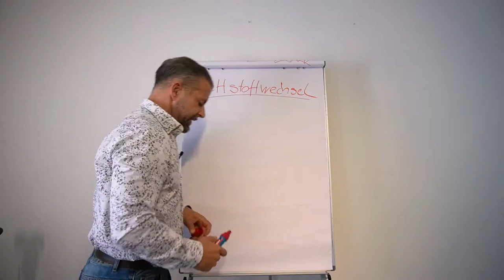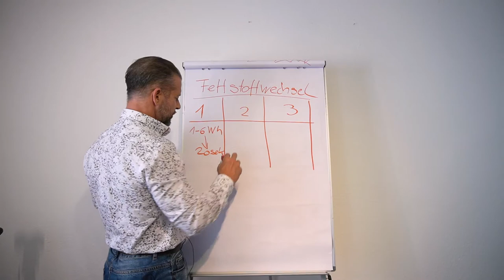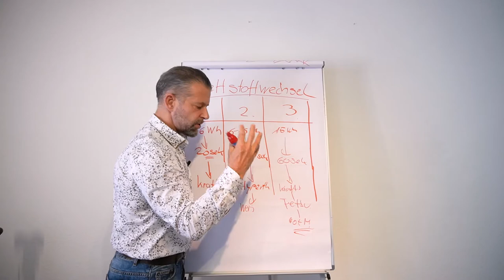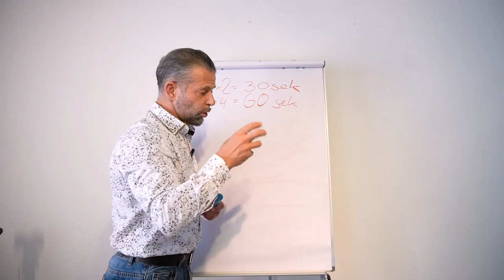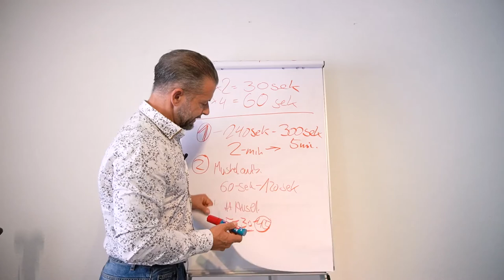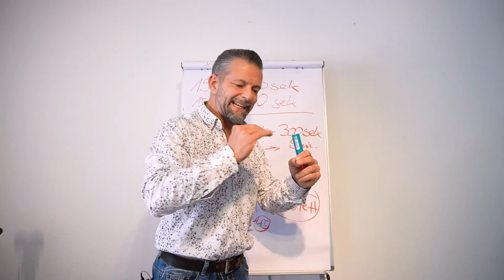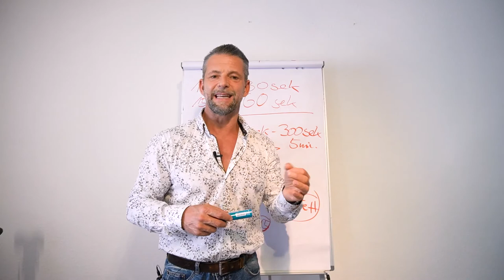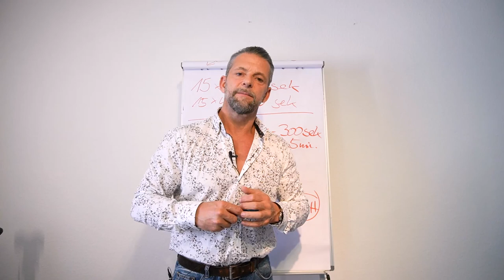Alles zum Thema Fettstoffwechsel!